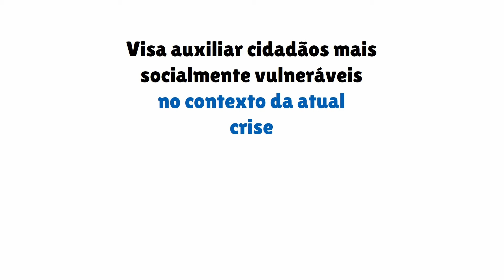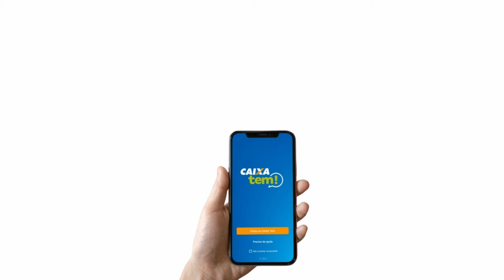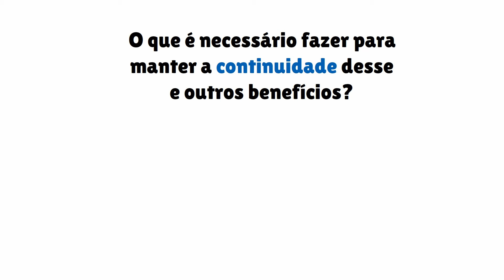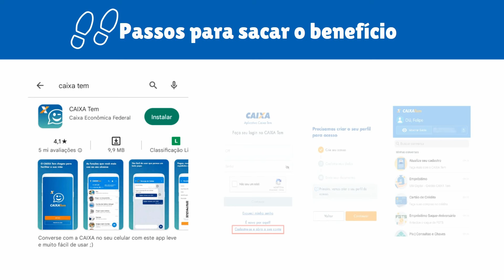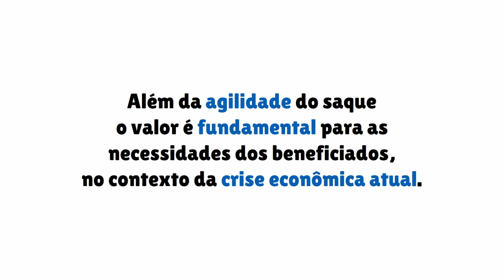SAQUE EMERGENCIAL- CAIXA ECONÔMICA LIBEROU R$2260,00 PARA CPF FINAL ENTRE 1 E 9 SACAR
Famílias com CPF final de 0 a 9 têm direito a novo auxílio emergencial de R$ 2.260! Em tempos de dificuldades econômicas, a Caixa Econômica Federal anunciou uma nova rodada de auxílio emergencial no valor de R$ 2.260 para famílias cadastradas no Cadastro Único (CadÚnico). A medida, que entrou em vigor no dia 20 de junho de 2024, visa auxiliar os cidadãos mais vulneráveis a enfrentarem as dificuldades financeiras do momento.

As famílias beneficiadas já podem acessar este apoio financeiro, essencial para suprir necessidades básicas num momento de grande dificuldade. Mas como exatamente é possível sacar esse valor? E o que mais deve ser feito para manter outros benefícios sociais?

Como pode o saque emergencial de R$ 2.260 ser retirado?
A operação para acessar o valor é muito simples. Basta baixar e instalar o aplicativo Caixa Tem em dispositivos Android ou iOS. Com o app, o usuário pode verificar o depósito e optar por diversas formas de saque: caixas eletrônicos da Caixa, lotéricas, ou até mesmo online, utilizando o cartão de débito virtual fornecido pelo aplicativo.

O intuito é facilitar ao máximo o acesso ao benefício, garantindo que as famílias possam usar o valor da forma mais conveniente. A digitalização desse processo agiliza e desburocratiza a obtenção do auxílio.